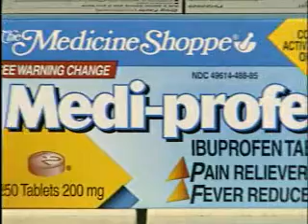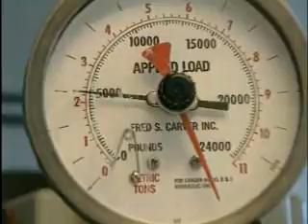Safety-Proofing Plastic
Chemist Invents Fishing Line that Changes Color When Damaged
August 1, 2005 (originally posted by DBIS - American Institute of Physics)

Ropes and fishing lines made of a new plastic that changes color when damaged or heated can let climbers and fishermen know when it's time to get a replacement. Made of a polymer mixed with a dye, the new material changes color when its molecules are spread apart.

CLEVELAND--Researchers are constantly looking for new ways to make the materials we use better. Now, they may have found one -- a plastic that changes color when it's about to be damaged.

It's a fishermen's worst nightmare: A fish bites, the line snaps! They haven't invited an unbreakable fishing line, but research chemist Chris Weder and his team at Case Western Reserve University in Cleveland have created the next best thing, a line that changes color when too much stress is applied.

"It might mean potentially fewer fish will get away because the line breaks, because you're aware of the fact that your line has been worn out," Weder tells DBIS.

But fishing isn't the only use for this new polymer. Part of a family of new materials, it changes color when stressed or heated and could one day help climbers know their rope needs to be replaced or reveal drug tampering. Tiny holes would light up and alert consumers that something's wrong. The same goes for spoiled food. If meat temperature is too warm, the packaging would change color.

They would see it because of the sensor molecules that are mixed with plastic. When the molecules are together, everything looks normal. When the molecules are damaged or spread apart, that's when it changes color.

Weder says, "My hope is that this will be seen on the market in products before long and will help to make this a better world."

Researchers are also working on using this new technology to develop material to use in the construction of bridges and airplanes. They say items made with it could hit the market with the next two years.

Science Insider

BACKGROUND: Researchers at Case Western Reserve University are developing a fishing line that changes color when it becomes overstressed and ready to break.

THE PROBLEM: Nylon fishing line is designed to have some natural stretch to it. But if you pull on it too hard -- which happens when fighting to reel in a particularly large fish -- it can stretch so much that its structure is badly weakened.

HOW IT WORKS: The new fishing line contains a type of polymer that fluoresces -- emits light -- when viewed under ultraviolet light. The color of light emitted depends on how much stress the polymer molecule has experienced. When the line is not under stress, the molecules are close together and emit reddish-brown light under a UV lamp. When it stretches, the molecules pull apart and emit green light. A fisherman can check his line under UV light and discard it if it glows green.

A small amount of the polymer is mixed in with a standard plastic blend to make a fishing line. The prototype is not strong enough for bass-fishing, for example, but the same technique should be easily applied to standard nylon fishing line. The same polymer blend used in the fishing line could be used to make tamper-resistant packaging. A barely visible puncture mark from a hypodermic needle would be clearly visible as a green dot under UV light, because the puncture stressed the material at that point. The scientists are also looking at how temperature may affect the polymer's ability to change color.

WHAT ARE POLYMERS: "Polymer" comes from the Greek word polumeres, which means "having many parts." Polymers are large molecules made of repeated chemicals joined together in a long strand, like beads on a string. Most of the plastics we use every day are made of polymers.

The Optical Society of America contributed to the information contained in the TV portion of this report.

More information on this story:

2010 Massachusetts Ave., N.W.
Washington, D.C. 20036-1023